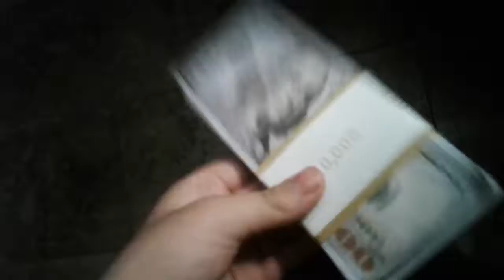Just got my allowance 😎 Not LEGIT IT'S FAKE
Click this to see how I did it not.Psss hard work